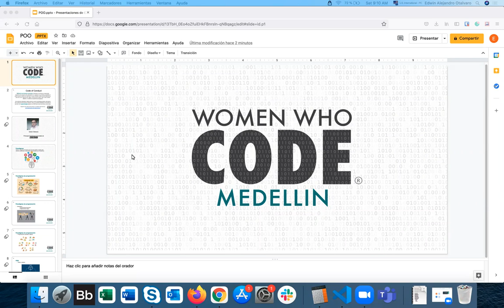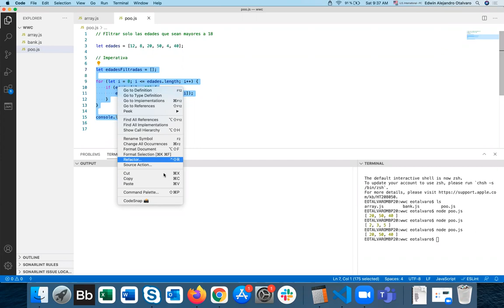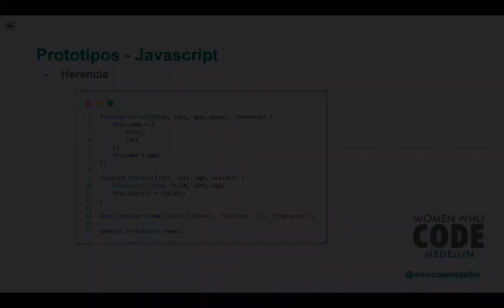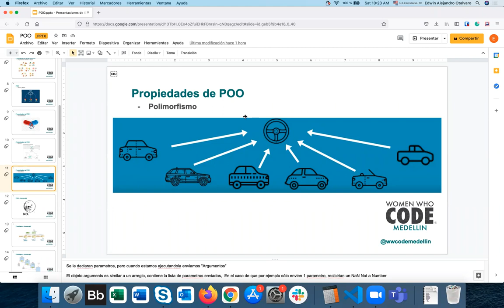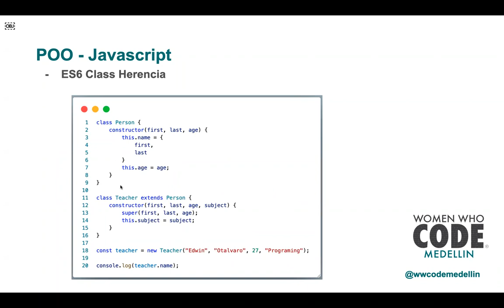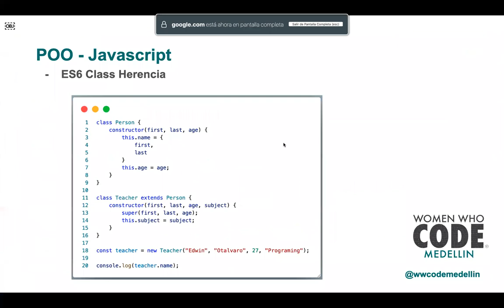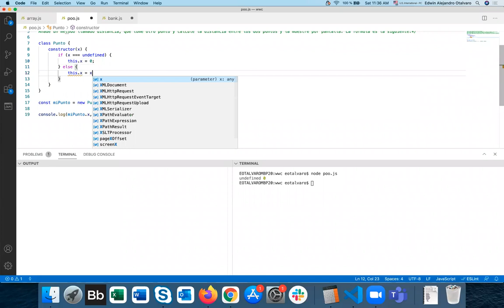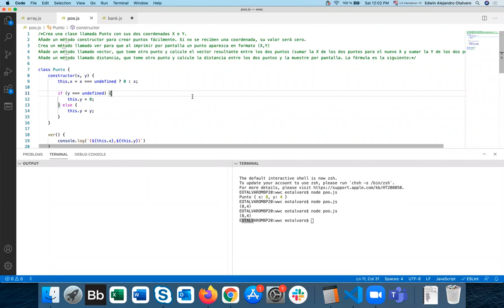POO en JS (clases, herencias, atributos, statics) | Taller Iniciación Javascript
Presented by WWCode Medellín
[WWCodeMedellín - Grupo de Iniciación - Sesión 6] Hola, JS en un lenguaje multi paradigma, vamos a ver porque tiene esta característica y estudiaremos programación orientada a objetos aplicada a este lenguaje que no es netamente orientado a objetos!

Dudas, preguntas o aportes puedes enviarlos por un mensaje a las organizadoras usando la plataforma meetup.

Linda Gutiérrez, Directora, WWCode Medellín @lindajess_code
Girlesa Quintero, Directora, WWCode Medellín @girlesaqr
Isabel Yepes, Directora, WWCode Bógota @iyepes0120

Alaina Percival, CEO, WWCode
Zassmin Montes De Oca, Chief Maker, WWCode
Neal Brown, Chief of Staff, WWCode

Women Who Code es una organización global sin ánimo de lucro 501(c)(3) dedicada a inspirar a las mujeres a la excelencia en carreras en tecnología. Proveemos una vía hacia la tecnología, empoderamos a las mujeres con las habilidades necesarias para el avance profesional, y favorecemos ambientes donde las conexiones y la mentoría son apreciadas. Nuestra misión busca conectar un millón de mujeres en tecnología y nos complace que estés haciendo este viaje con nosotras!

Newsletter: Suscríbete en nuestro sitio web para recibir nuestro boletín de noticias cada miércoles, el cual incluye tiquetes gratuitos y descuentos a eventos de tecnología, oportunidades de empleo y otros importantes anuncios.